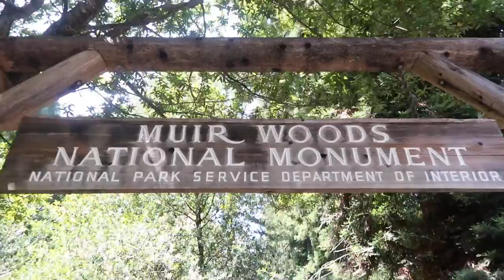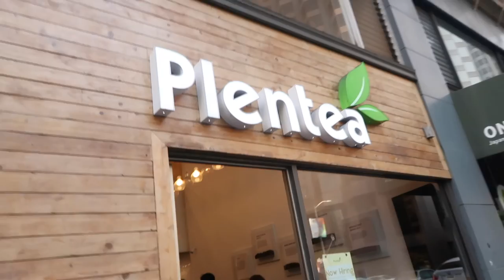Montage of San Francisco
hey so this Is the last vid from my trip to Cali, I hope you all enjoy